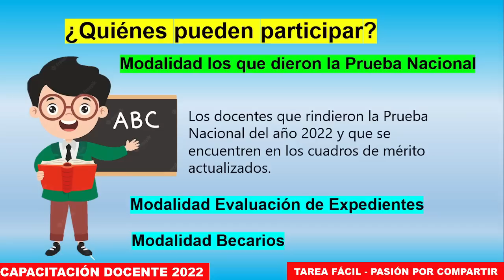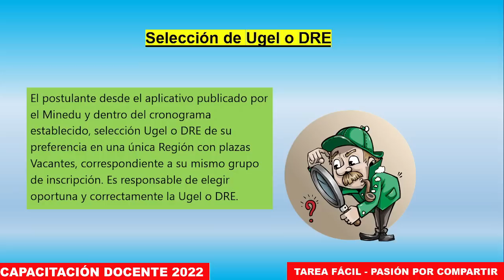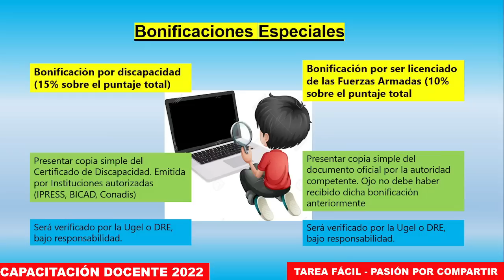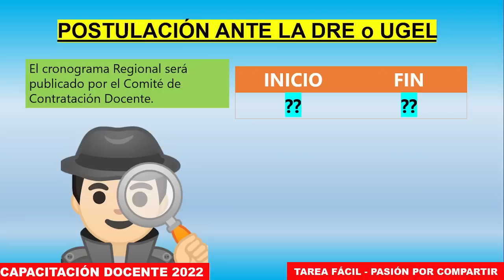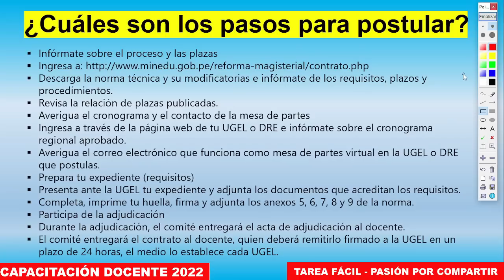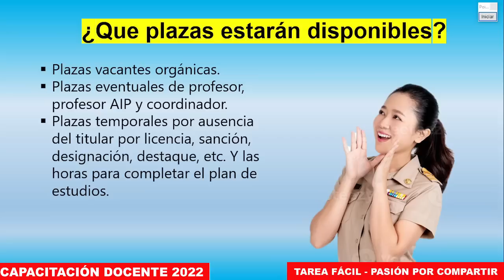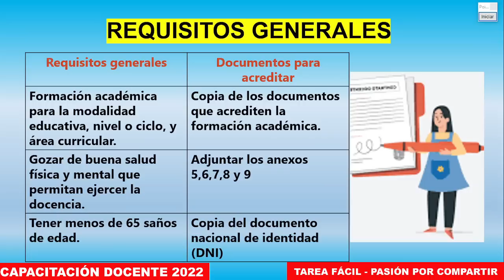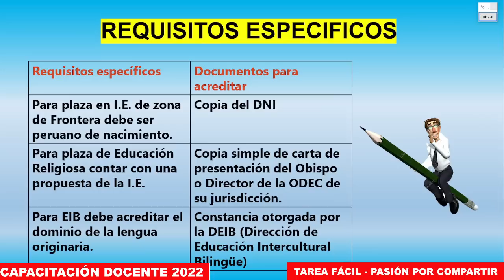CONTRATO DOCENTE 2023 y 2024 Determinación Cuadro de Méritos..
Esté atento al Proceso de Contrato Docente 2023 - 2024. Verifique los cronogramas, tanto nacionales como regionales. Tenga en cuenta la Determinación Cuadro de Méritos y aliste su expediente.